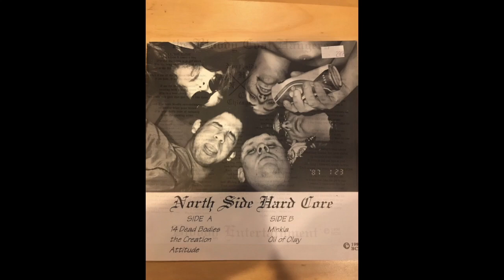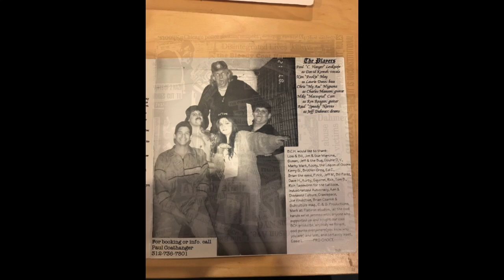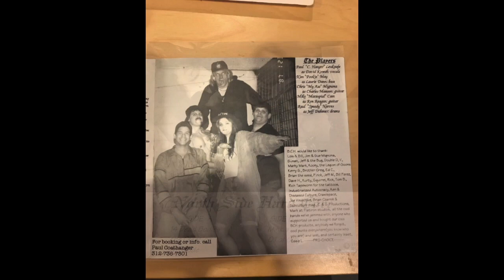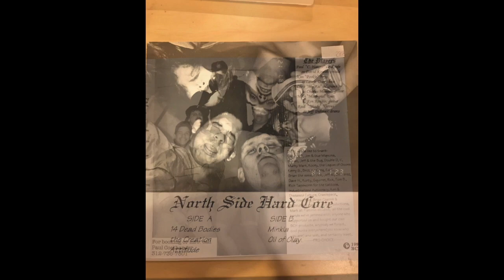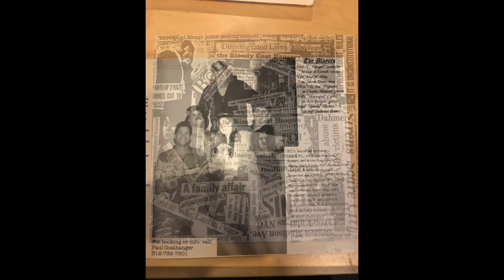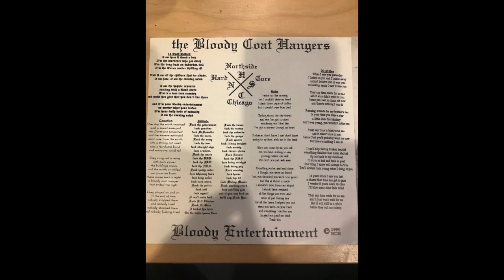B.C.H BLOODY ENTERTAINMENT 7" UPDATED